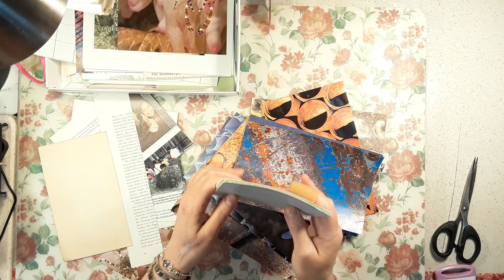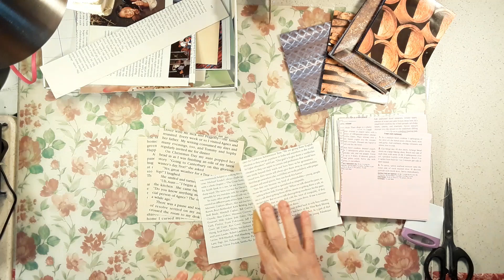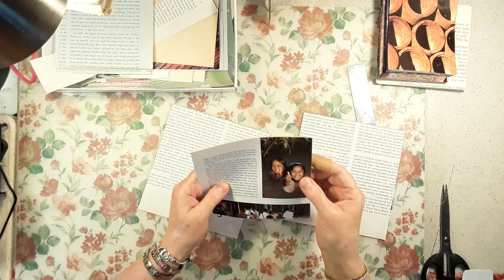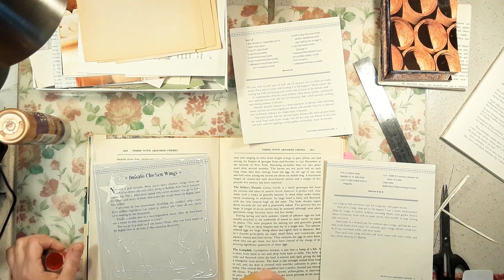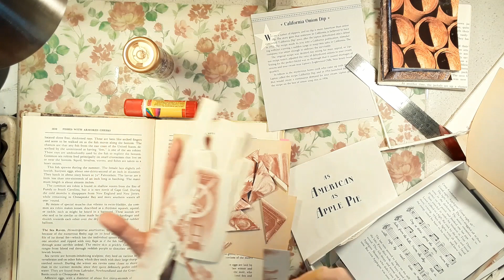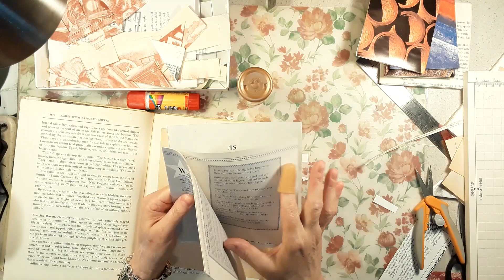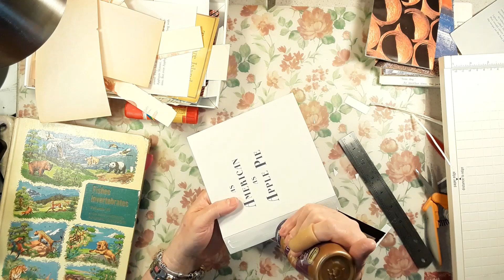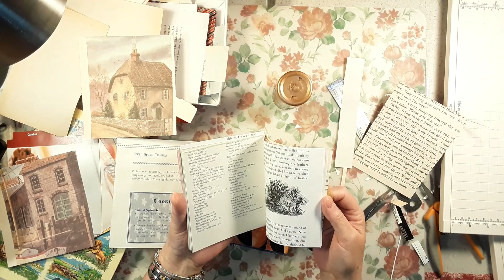April 2023 bookpagechallenge - Week 1 - Assembling Signatures